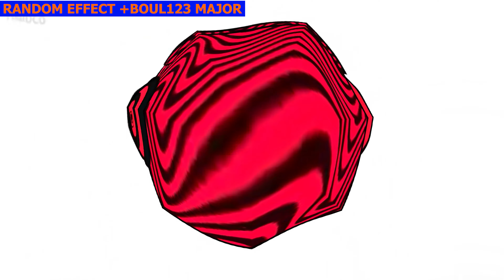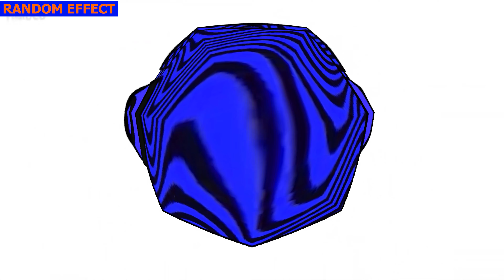PEWDIEPIE Intro Part 13 COCOMELON PARODY - Special Audio and Visual Effects Weird Funny Video Edit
Timeline
00:00​ - Intro
00:03 - Normal Speed
00:46 - 1.5x Faster
01:15​ - 70% Slow
02:16 - 2x Faster
02:38​ - 50% Slower
04:04​ - Reverse Normal
04:47 - OUTRO